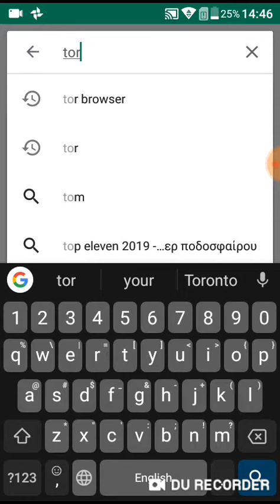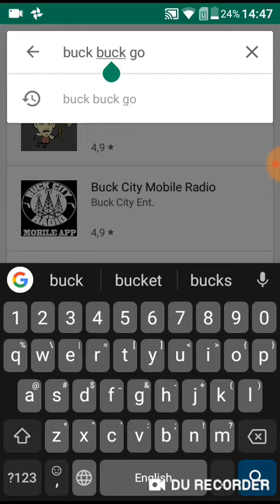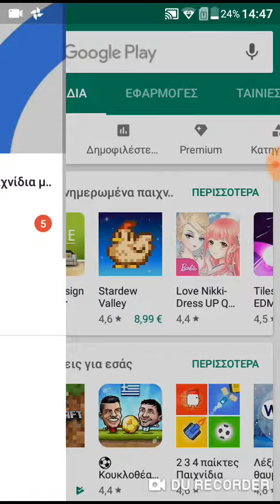Πώς μπορείς να μπεις ανώνυμα στο Google και στο Google Chrome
Γεια σας είμαι ο ΛΆΡΙΣΑ FOREVER και σας έδειξα πώς να μπεις ανώνυμα στο Gloogle και στο Gloogle Chrome.

Αυτή η εφαρμογή TikTok έχει τόοοση πλάκα! Ακολούθησέ με @λ.f.1312 στο TikTok στο και ρίξε μια ματιά στα βίντεό μου!

Ευχαριστώ πολύ για την παρακολούθηση